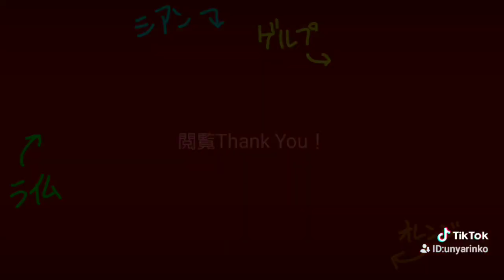【ゲスガオーズ】デビューpv (original meme)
私の新オリキャラ｢ゲスガオーズ｣の記念すべきデビュー作です（笑）
2作目作るかわかんないけど人気だったらまた描く

曲 oblivion